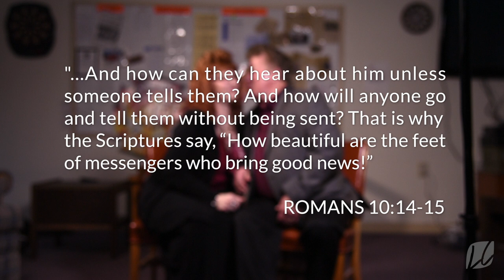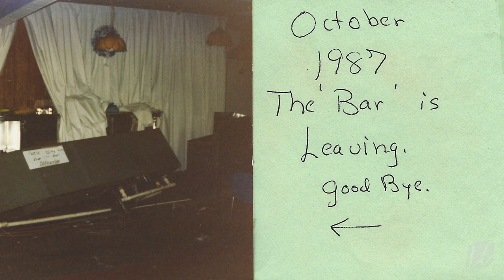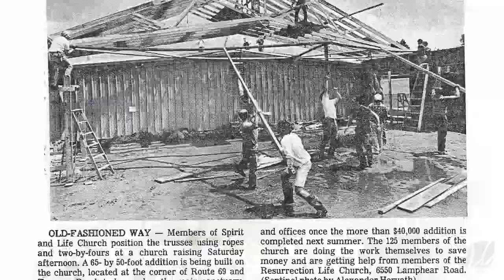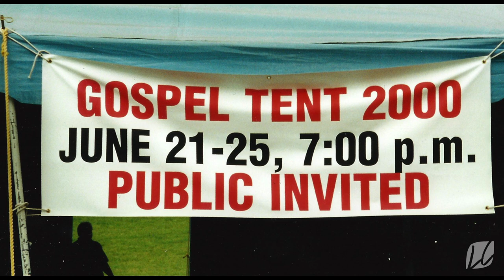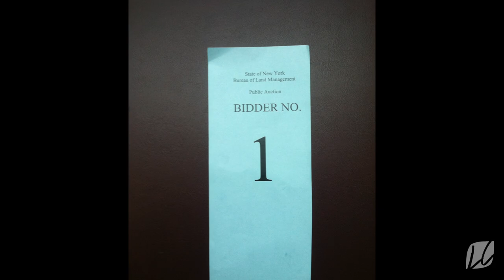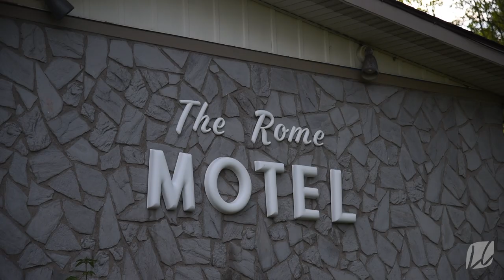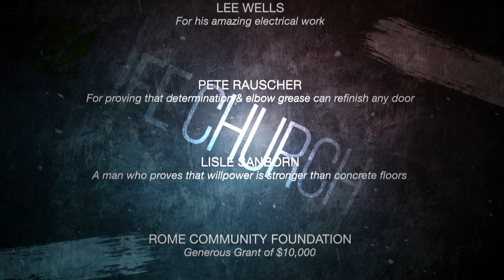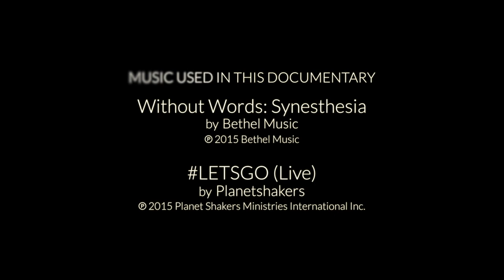LIFE CHURCH - Our Story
The story of how a family of 4 heard the word of God, and by faith moved to an unknown place far away. Uncertain of anything except that God would fulfill His promises, step by step, they began the work of the Lord. God blessed their steps from the beginning, and grew that small family to an amazing group of people filled with faith and willing to work! By faith and through a series of miracles, they recently purchased a New York State Armory building debt free, renovated it themselves, and had their Grand Opening! They are continuing to believe God for miracles for their community and region ... especially the miracle of changed lives!

As you watch, allow God to encourage you and to build your faith to believe that what He says He will do!

Location: The history of Life Church in Rome, N.Y. and our new building - the renovated Armory at 1110 Black River Blvd, Rome, NY 13440.